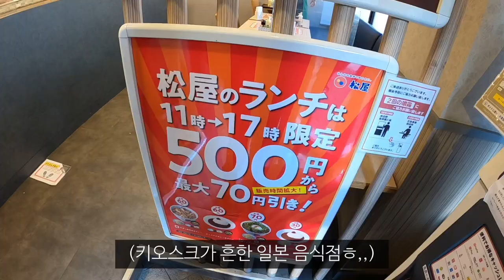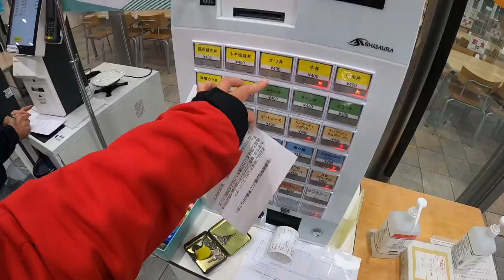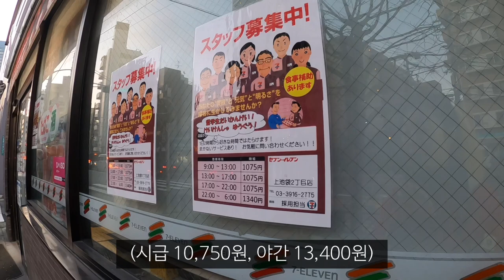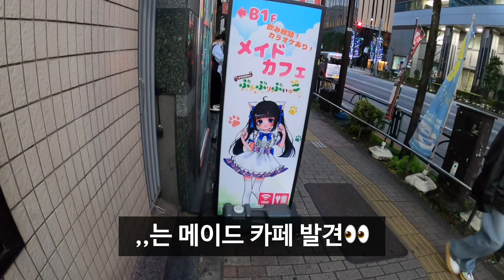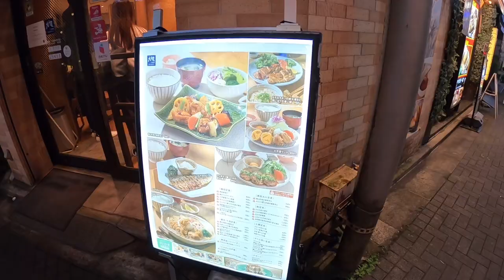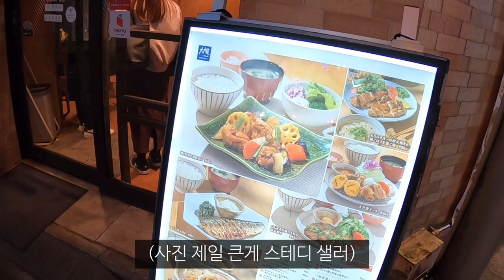일본 여행 첫날 들은 역대급 소식_해외(55)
내가 결정 몬하겠어서 물어봅니다,,
많은 의견 남겨주십셔